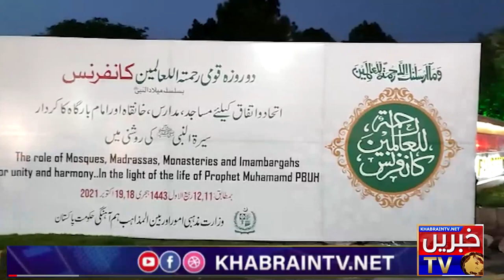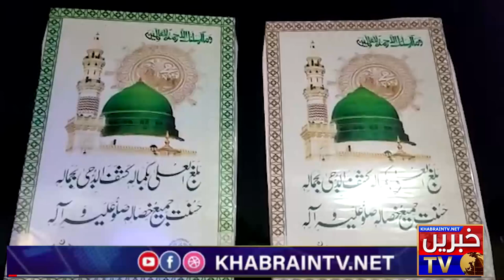Islamabad the Beautiful Capital on Eid Milad Un Nabi(S.A.W)| Beautiful Decoration on PM's Orders